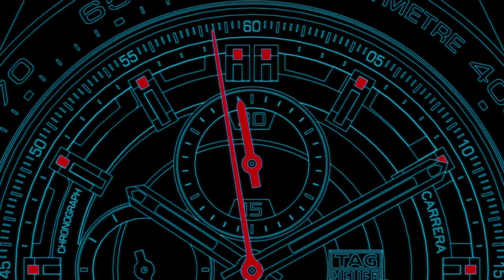Parceria TAG Heuer e Gran Turismo Sport | PS4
No dia 8 de março de 2017, no espaço da TAG Heuer no 87º Salão Internacional de Genebra, foi anunciado que a TAG Heuer é o cronometrista oficial do Gran Turismo Sport.

TAG Heuer aparecerá como cronometrista oficial e relógio oficial do Gran Turismo Sport em todas as áreas do jogo, e a tecnologia Live Timing da TAG Heuer será usada para proporcionar aos jogadores uma experiência que é igual ao das corridas de automóveis reais.

TAG Heuer tem uma longa história de parcerias com algumas das maiores lendas do automobilismo.